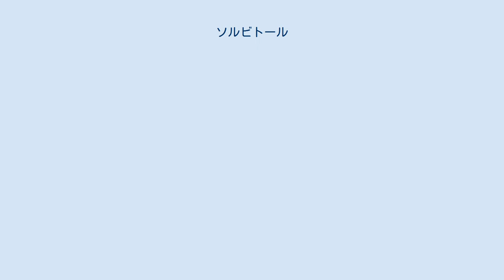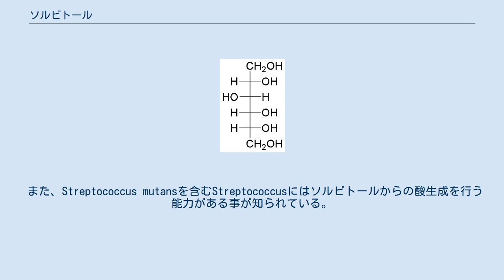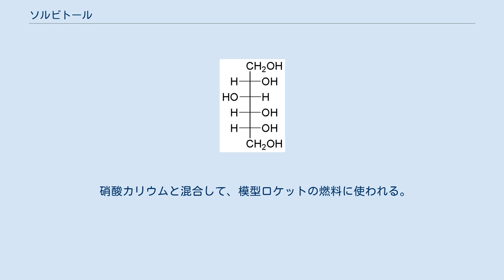ソルビトール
ソルビトール (sorbitol) はグルコースを還元し、アルデヒド基をヒドロキシ基に変換して得られる糖アルコールの一種。
ソルビット (sorbit) またはグルシトール (glucitol) ともいう。
甘味があり、食品添加物などに用いられる。
 バラ科ナナカマド属 (Sorbus) の植物から発見された糖アルコールのため、ソルビトールと命名された。
 バラ科の植物は、光合成産物のデンプンを篩管を通じて転流するときに、デンプンの加水分解で生じたグルコースをソルビトールに変換する。
スターキングデリシャスなど、リンゴの品種の一部では、果実内に転流してきたソルビトールを、グルコースやフルクトースといった糖に変換する代謝系が果実の成熟に伴って停止しても、果実内へのソルビトールの転流は継続する。
そのため、果実内の維管束周辺にソルビトールが蓄積していわゆるリンゴの「蜜」と呼ばれる半透明部分を形成し、果実の成熟の指標となる。
 ソルビトールは、動物の体内ではグルコース（ブドウ糖）をアルデヒド基の還元によってソルビトールにした上で、再度別のヒドロキシ基を酸化し、ケトン基とすることでフルクトース（果糖）を生成する（ポリオール経路）。
そのため、精子の活動時の栄養源として精液中のフルクトースを合成する精嚢内にその存在が確認されている。
 ヒトの糖尿病性神経障害の原因のひとつが、神経にソルビトールが溜まることであると考えられている。
アルドース還元酵素によりソルビトールが作られるので、「アルドース還元酵素阻害薬」という薬でこの酵素の働きを抑えて生成されないようにしている。
 ソルビトール（ソルビット）は、歯科・口腔衛生分野において、甘味料、湿潤剤（口腔内全域を覆うとともに隙間にも浸透する）として広く用いられており、一般に「虫歯（う蝕）の原因にならない」「酸を生成しない」という宣伝がされていたりするが、実際には砂糖（スクロース）より速度的により遅くはあるが酸を生成し、その酸が虫歯の原因になる可能性がある。
 また、Streptococcus mutansを含むStreptococcusにはソルビトールからの酸生成を行う能力がある事が知られている。
 同じ重量の砂糖と比べてカロリーが75%程度と低いため、ダイエット食品、菓子などの低カロリー食品の甘味料として使用されている。
しかし、甘味度は砂糖と比べて60%程度しかないので、同じ甘さを得るためには砂糖よりも多く加える必要がある。
また、水に溶解する際に吸熱反応を起こし、口の中でひんやりとした感触がすることから、飴・ガムやスナック菓子などに清涼剤として用いられる。
 蒲鉾などの 魚肉練り製品に砂糖などと共に添加することで、水分を保持しやすく、冷凍しても変質しなくなるほか、成形後の製品の食感を保持する効果がある。
このため、改良剤としても使用される。
また、黄金かまぼこと呼ばれる商品では、タンパク質が糖-アミノ反応（メイラード反応）を起こすことで金色に発色させる効果も利用されている。
 歯磨剤、洗口液、うがい薬、下剤、栄養剤、浣腸液などの医療用途にも使われている。
 保湿剤、増粘剤として化粧品に添加されている。
 品質保持、凍結防止、透明性向上などの目的で、うがい薬や練り歯磨きにも添加されている。
 硝酸カリウムと混合して、模型ロケットの燃料に使われる。
 ^ キシリトールと甘味料 ^ 例えば、キシリトールを使用した菓子の商品テスト結果 PDF形式 (PDF) （14頁上の表5）などにおいてもその事が確認出来る。